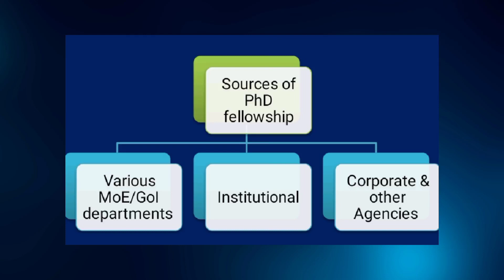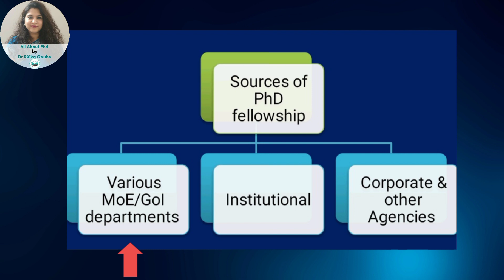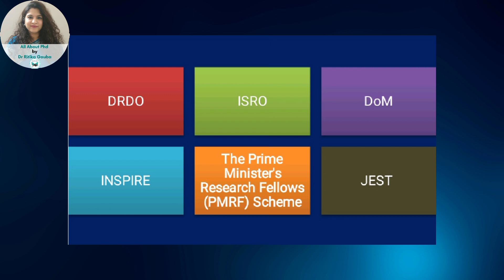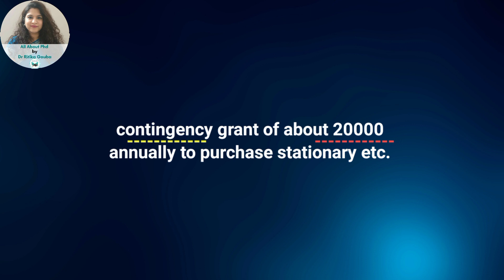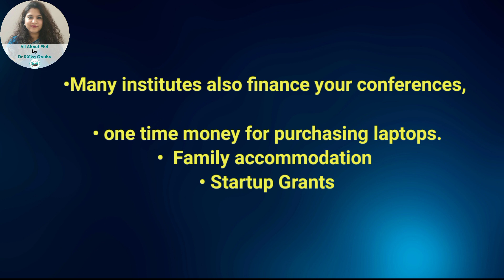PhD Stipend | PhD Fellowship| JRF & SRF | PhD Stipend Amount & Perks | Dr. Ritika Gauba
∆ - What is a PhD Stipend ?
∆ - Who can get a PhD Stipend?
∆ - How can you get a Stipend?
∆- What are the various kinds of stipends available in India?
∆- what are the perks associated with the PhD Stipend?

To know the answer to all these questions and other details related to the PhD Stipend watch the video by @drritikagauba